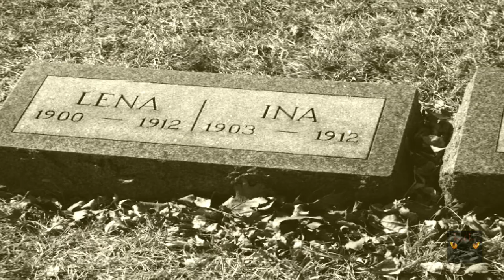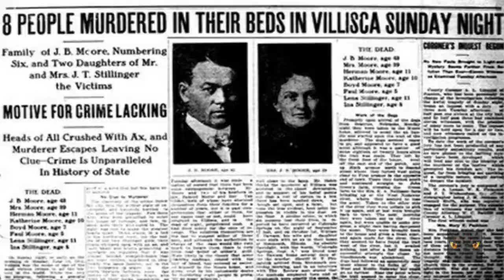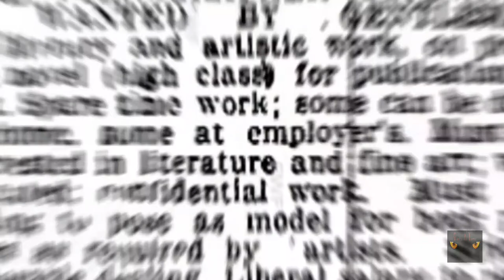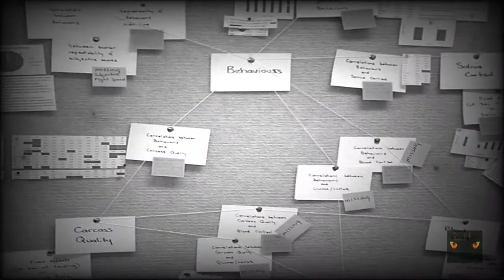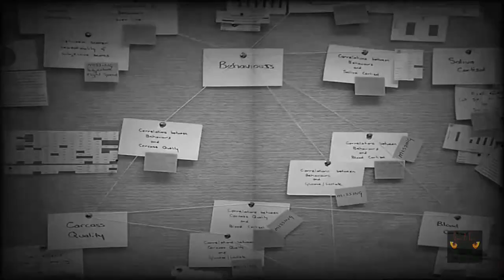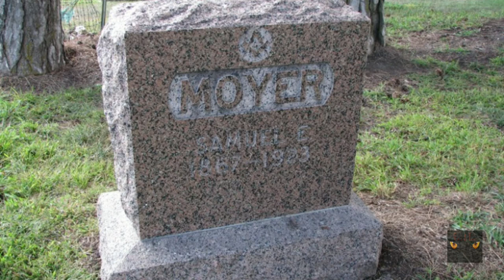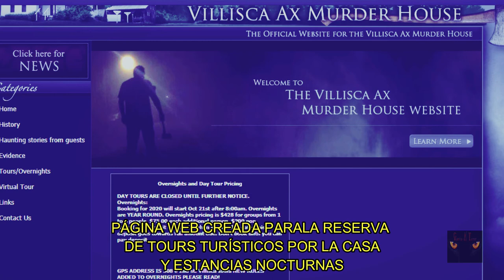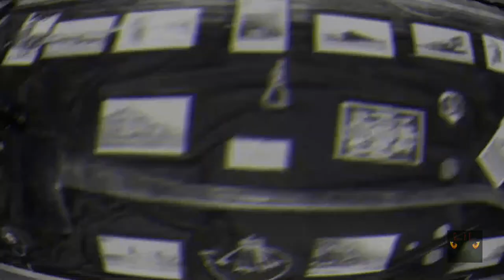😱😱😱 El MISTERIOSO caso del ASESINO DEL HACHA DE VILLISCA (Iowa)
Se documenta en este vídeo uno de los casos más sangrientos y oscuros de la historia de los Estados Unidos. Más de un siglo después continúa siendo una incógnita quién es el ASESINO DEL HACHA DE VILLISCA.

Sería de gran ayuda tu like, tu suscripción y que lo compartas para que sigas disfrutando de mucho más contenido tenebroso. Si tienes cualquier tipo de sugerencia o comentario puedes dejarlo en la caja de comentarios o en este e-mail que te dejo aquí abajo:

La música del vídeo es cortesía de (Licencia Creative Commons).

               Resto del vídeo: Centre of the earth

GRACIAS A TODOS POR VUESTRO APOYO, CAMINANTES. Ah, por cierto, no os olvidéis de activar la CAMPANITA DE NOTIFICACIONES, para que podáis saber cuándo subo un vídeo 😉